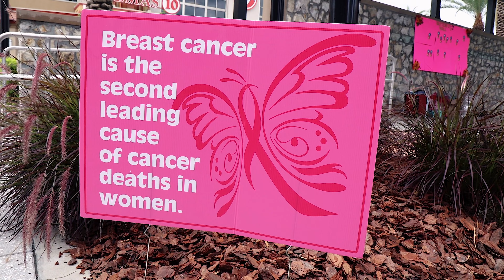PinkFest 2022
Blossoming Butterfly presents PinkFest 2022